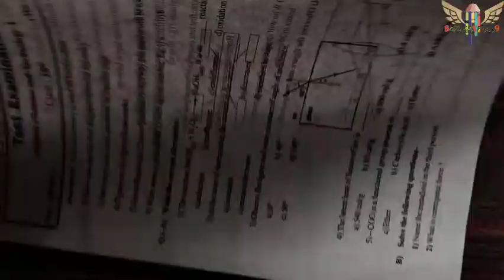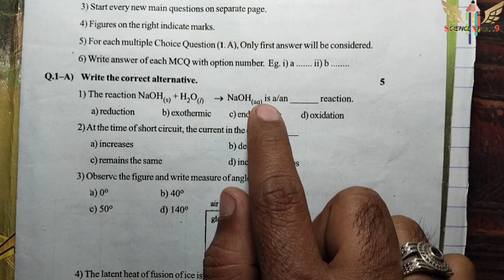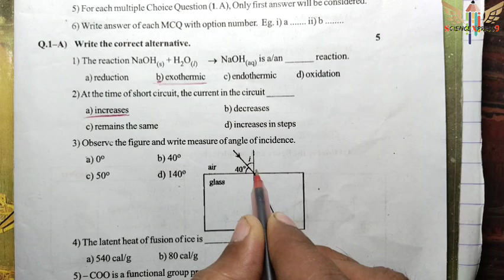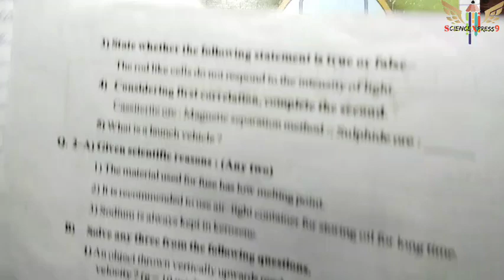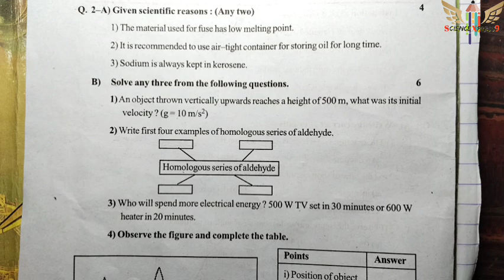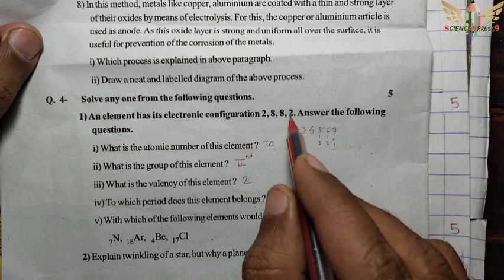Science and technology 1 SSC board practice paper 2023 prediction SOLVED with best explanation